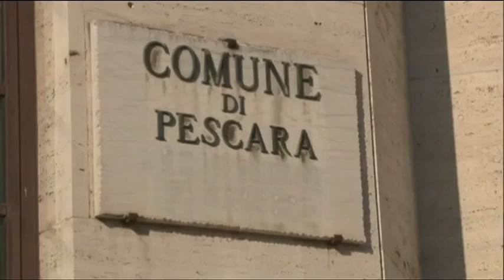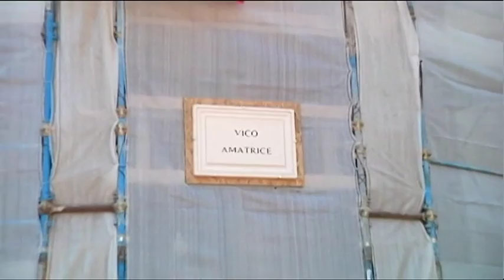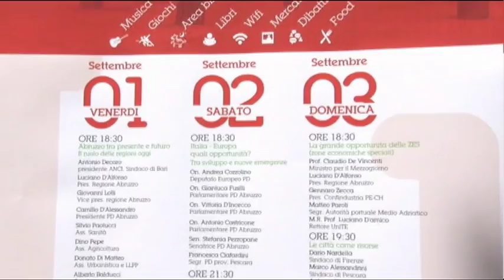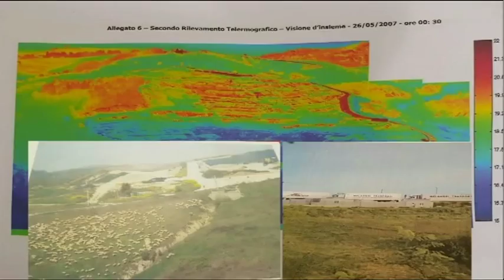TgSei edizione delle 14 di sabato 26 agosto 2017